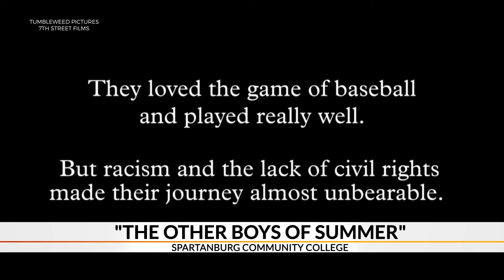Tonight is the last night you can catch a free screening honoring players of the Negro National Leag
Tonight is the last night you can catch a free screening honoring players of the Negro National League.